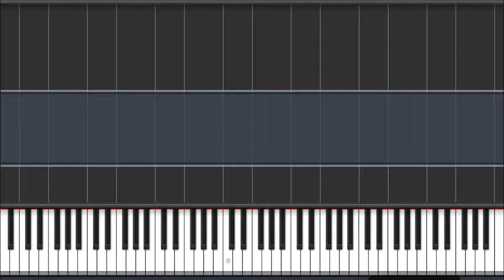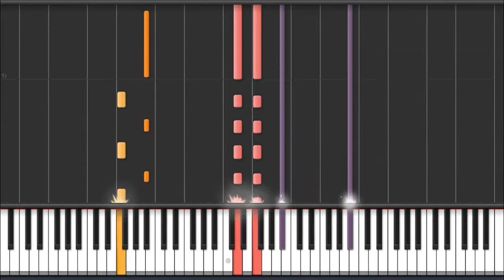"Argentina" National anthem {easy piano tutorial}-himno Nacional-(Synthesia) HD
Synthesia is a video game and piano keyboard trainer for Microsoft Windows and Mac OS X, which allows users to play a MIDI keyboard or use a computer keyboard in time to a MIDI file by following on-screen directions, much in the style of Keyboard Mania or Guitar Hero. Additionally, Synthesia can be paired with MIDI keyboards that have illuminated keys, or with virtual player piano on screen, which some people believe makes learning piano easier for beginners. It was originally named Piano Hero,